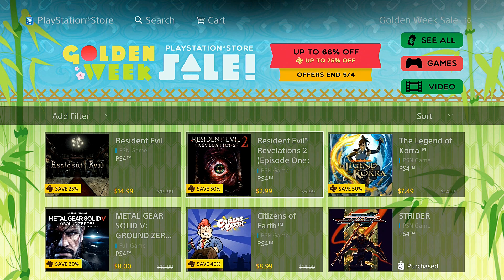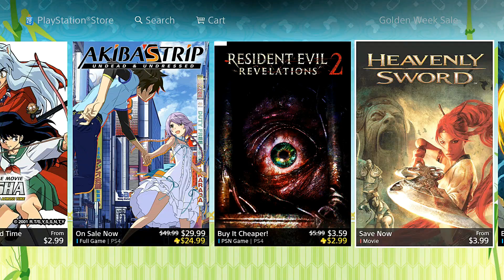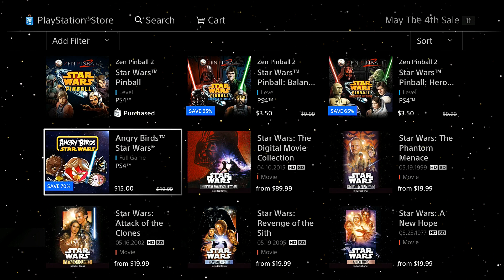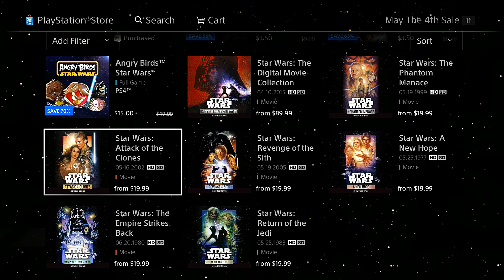PS4 Golden Week Sale April 28 May 5 2015 Up to 75% Off with PS Plus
PS4  Golden Week Sale April 28  May 5 2015 Up to 75% Off with PS Plus Discounts & Deals May 2015 PS Plus

PSN: MonkeyFlop

Game On!!
Family Friendly